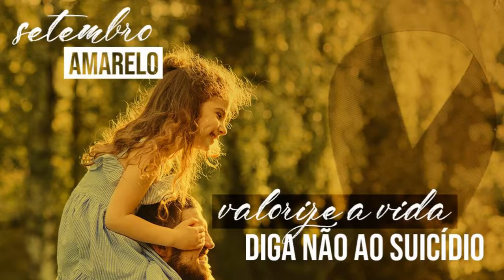Unificarte 2018 - Falando de Arte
Tema: Unificarte 2018
Com Marcelo Gonzales e David Santos